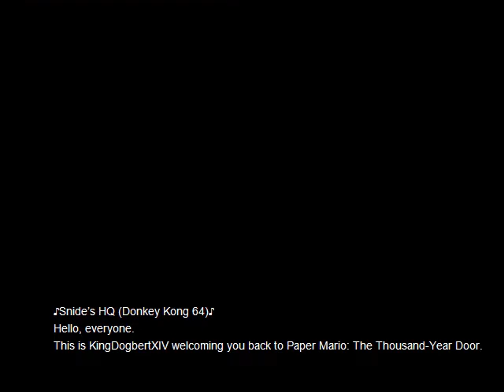Paper Mario: TTYD (Part 29: Bringing Home the Bacon)